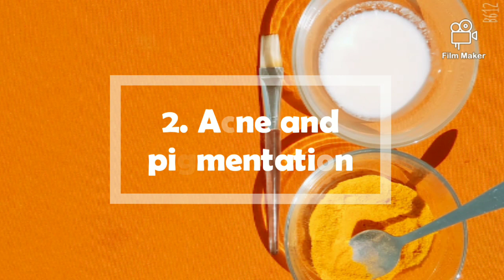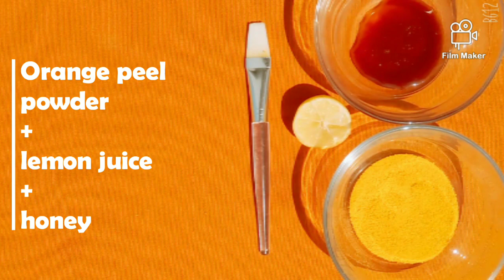4 popular face packs of orange peel powder|| How to make Orange peel powder at home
Asa.
In this video i am discussing about how we can prepare our pure orange peel powder at home.
➡ 4 different face packs of orange peel powder
1) Brightening skin mask
2) Acne & pigmentation
3) Instant rejuvinating mask
4) Antitan mask
➡ The ingredients we mix up in making these face packs has many benefits. I am sharing some of these here:

✳✳Orange peel powder:
▶unclog pores and remove blackheads
▶treat acne
▶citric acid exfoliate skin
▶bleaches dark spots
▶best for sundamaged skin
▶anti-inflamatory that sooths irritated skin

✳ Sandal wood powder:
▶ exfoliate the skin
▶ reduce signs of aging
▶ add radiance
▶ brighten the complexion
▶ nourish the skin

✳ Yogurt:
▶ moisturize and hydrate the skin
▶ fountain of youth ( lactic acid prevent aging)
▶ reduce acne

✳ Lemon:
▶ close skin pores
▶ tighten your skin
▶ get rid of dead skin cells
▶ reduce skin melanin production

✳ Honey:
▶ speed up skin cells healing process
▶ moistureze and soothen
▶ soften and radiant

✳Turmeric
▶revive your skin bringing natural glow
▶natural antiseptic so good for skintan.

thankyou.

rang gora kese karen,
rang gora karne ka uppay,
rang gora kese karen, rang gora karne ka asan tarika,
gora hone ka asan tarika,